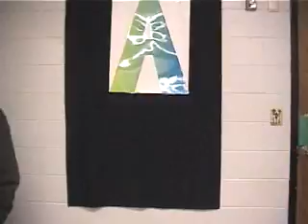WLMS Chief News 11 23 15